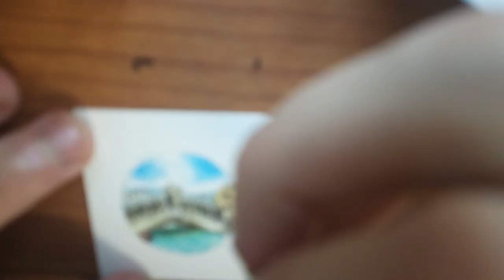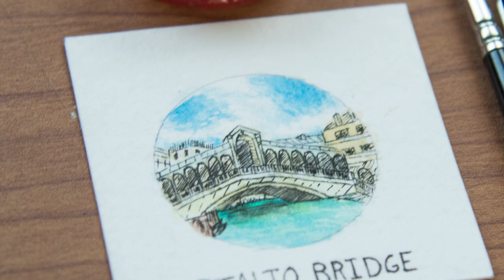Speed Painting - RIALTO BRIDGE, ITALY! (Bottle Cap Drawings)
The Rialto Bridge in Venice Italy is a coolio bridge thats been around since 1591, constructed by Antoni de Ponte who beat out the likes of Jacopo Sansovino, Andrea Palladio, and Michelangelo (suck it Michelangelo). Fun fact: It was almost destroyed in 2017 when terrorists tried to bomb the bridge, but were stopped before they could pull off the attack. Bridges - 1 Terrorists - 0 Got any suggestions for what you'd like to see me draw in future videos? sound off in the comments!

Sources